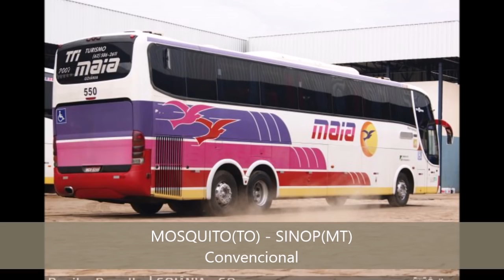ESPECIAL EXPRESSO MAIA | Todas as 16 linhas interestaduais + Serviços oferecidos